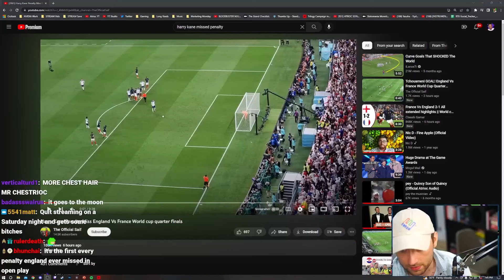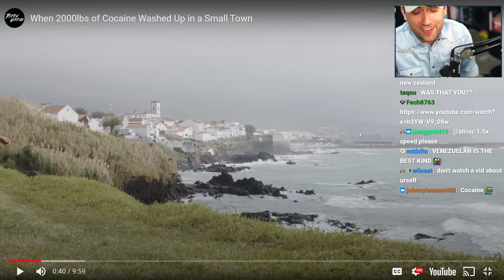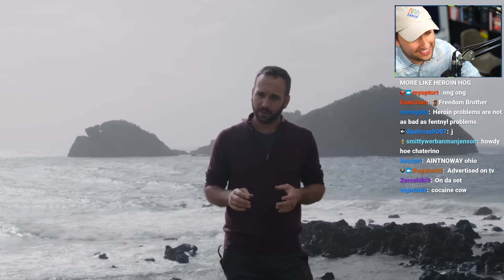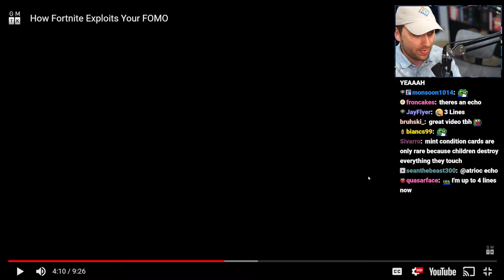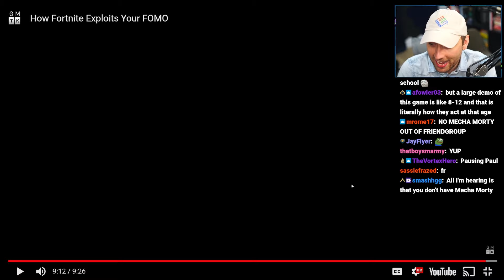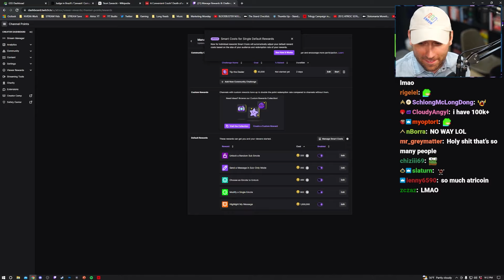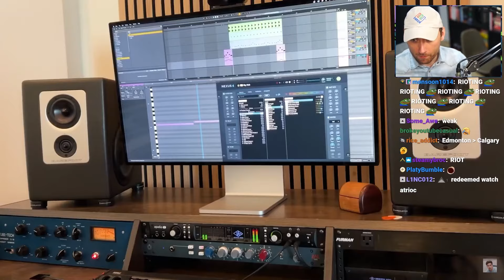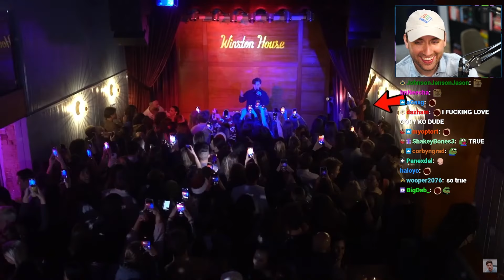Atrioc Reacts to What Happens When 2000lbs of Cocaine Wash Up in a Small Town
In this VOD, Atrioc reacted to YouTube videos.

0:00 Talking with chat
17:35 Video on what happened when a town found 2000lbs of cocaine
36:48 Fortnite video essay
1:13:20 Video on how to become a DJ